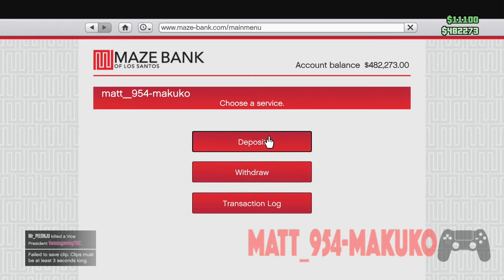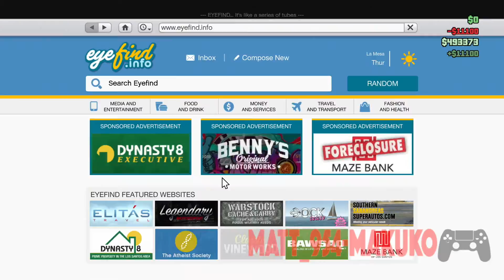GTA 5 Online | PLAYING WITH VanossGaming???